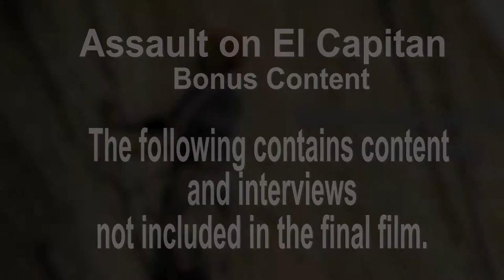Gabe McNeely talks about Ammon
The following content was not included in the final film and has never been publicly released. until now.

Accidental Productions